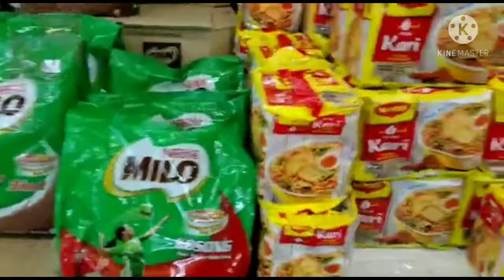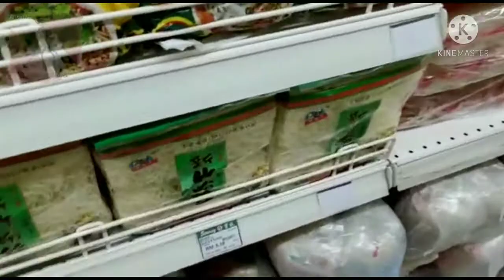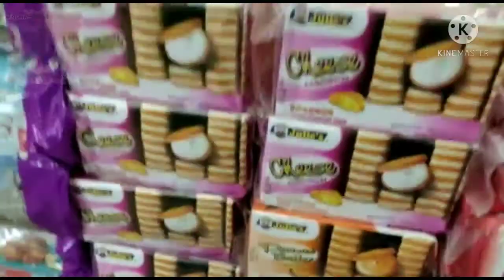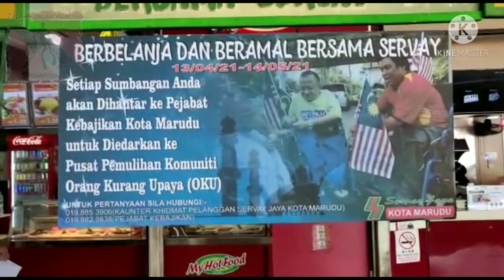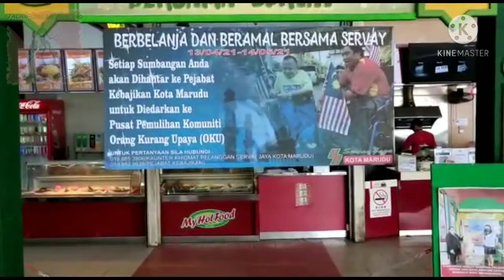Doing Charity's & Good Deeds To "OKU COMMUNITY CENTER KOTA MARUDU". - Vlog #28